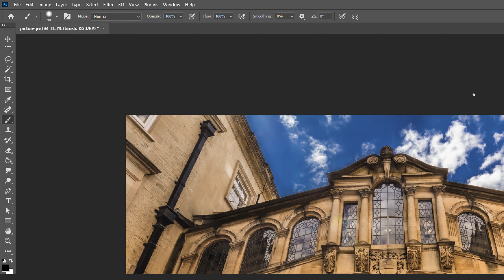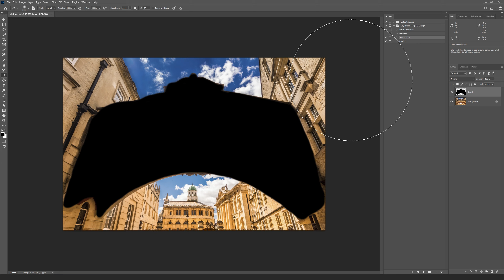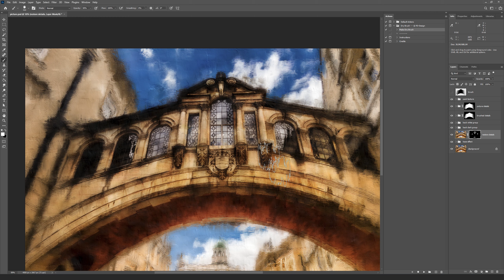Dry Brush Photoshop CS6+ Action Tutorial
This is tutorial, how to use "Dry Brush" Photoshop CS6+ action.